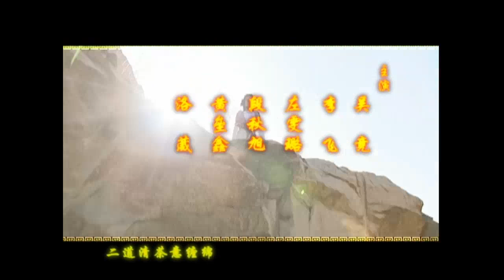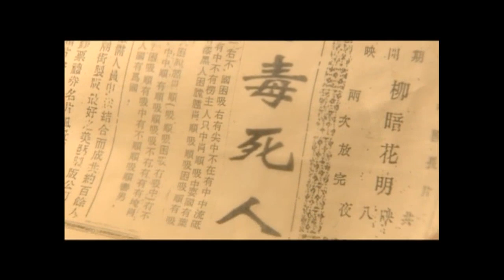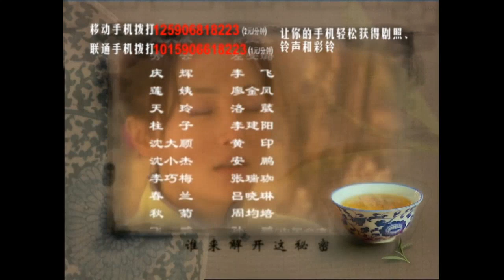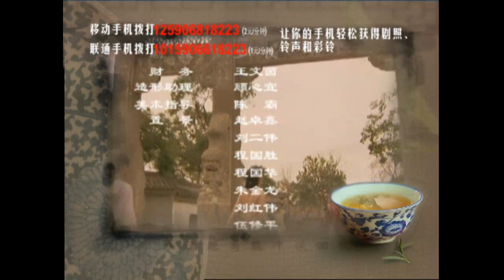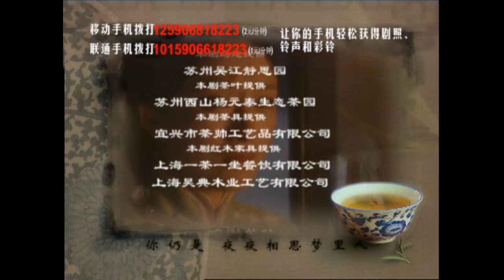第一茶庄 09（秦岚演绎普通采茶女到望族女掌门的逆袭史，黄少祺，寇世勋）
该剧讲述了一位纯朴善良、天生断掌的茶女玉琦（秦岚 饰）凭着自己的一片真心，从采茶女成长到一代茶母，不仅用自己的善良与聪慧得到了丈夫及家人的喜爱，更用勇敢与智慧保住了江南茶叶的经营权，没有给日本侵略者得逞，整部剧悲情中饱含着强烈的励志意义。